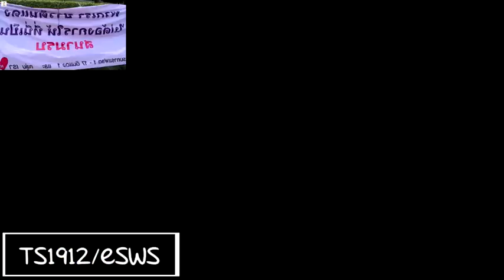[Sparta Remix] TTS 35th Custom Source NBK Style Sparta Remix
96/100